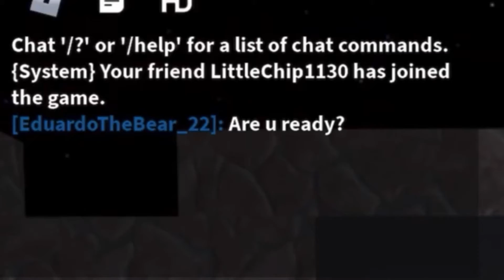Thank you all/friends/fans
Thank you all for 90 subscribers you guys are the best!
Star song in this video called: mice in venus
Song Made by: C418